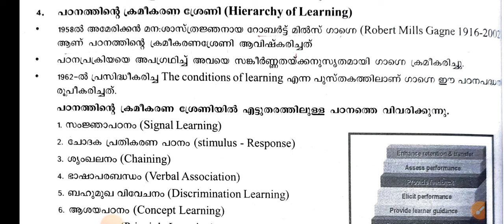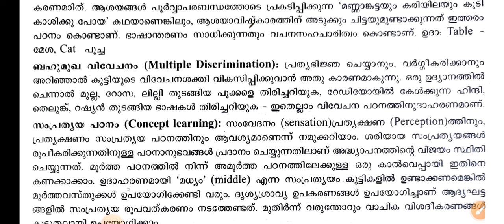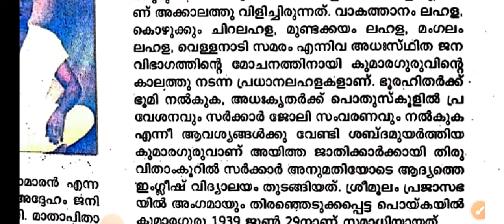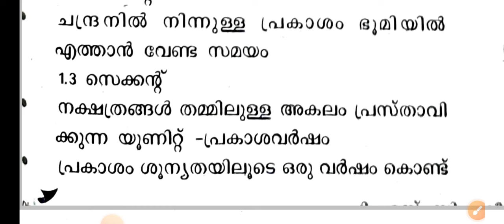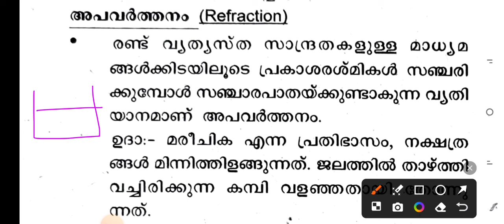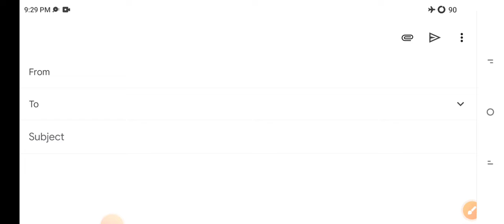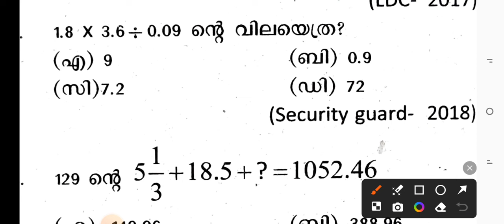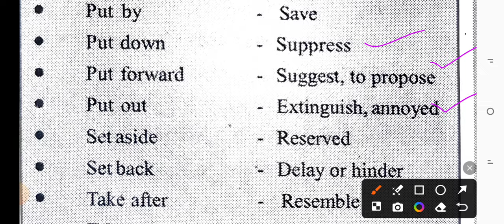LPUP|REVISION| DAY 14| 60 DAYS STUDY PLAN|psc timetable syllabus #2024